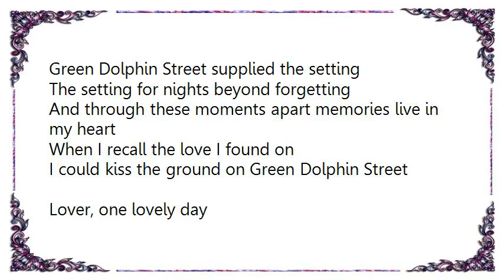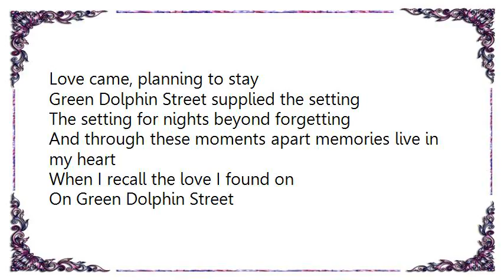Chip Shelton - On Greendolphin Street Lyrics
[Lyrics Chip Shelton - On Greendolphin Street]
It seems like a dream, yet I know it happened
A man, a maid, a kiss, and then goodbye
Romance was the theme
And we were the players
I never think of this without a sigh

Lover, one lovely day
Love came, planning to stay
Green Dolphin Street supplied the setting
The setting for nights beyond forgetting
And through these moments apart memories live in my heart
When I recall the love I found on
I could kiss the ground on Green Dolphin Street

On Green Dolphin Street